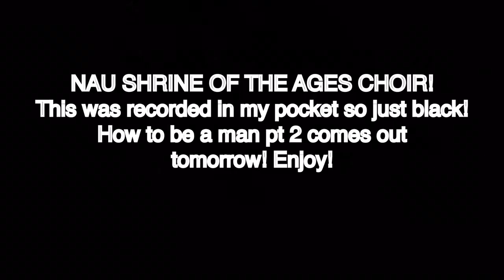SHRINE OF THE AGES CHOIR!!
Hope you guys enjoy this choirs voice!

Sorry for bad quality this was recorded in my pocket!